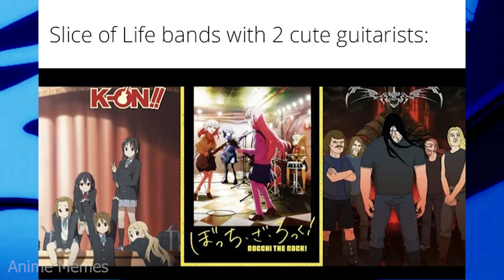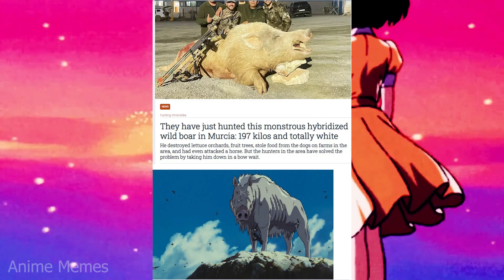ANIME MEMES: Mappa had to do it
In this hilarious Anime Meme, Mappa has to do it – even if he really doesn’t want to! This funny meme is perfect for when you need a quick pick-me-up and a smile, and will make you laugh all day long.

Watch this hilarious Anime Meme and enjoy all the funny moments! This funny meme will make you laugh out loud, and is the perfect way to brighten up your day.

animememe
animememes
anime meme
anime memes

Sauce:
r/animemes

I DO NOT OWN MEMES IN THIS VIDEO